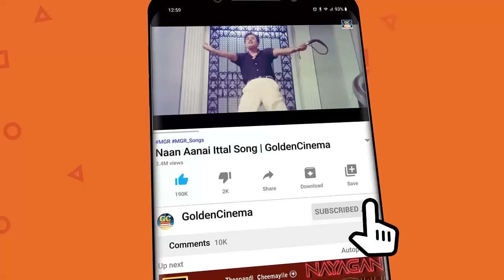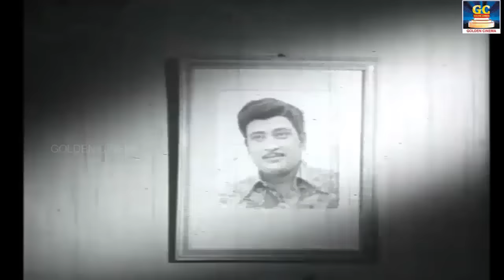மன நிம்மதிக்கு தனிமையில் கேட்கும் சோக பாடல்கள் | Mana Nimmadhiku Thanimaiyil Ketkum Soga Padalgal HD